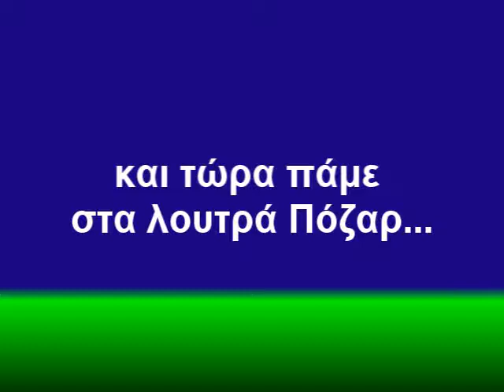Έδεσσα-Πόζαρ.wmv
μια εκδρομή γεμάτη βροχή!